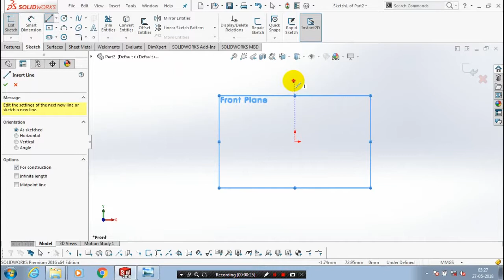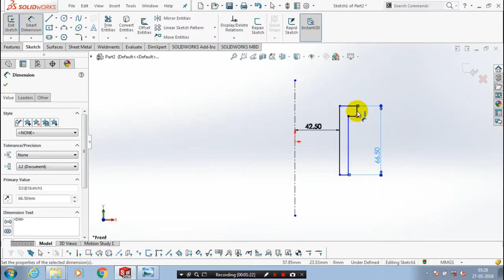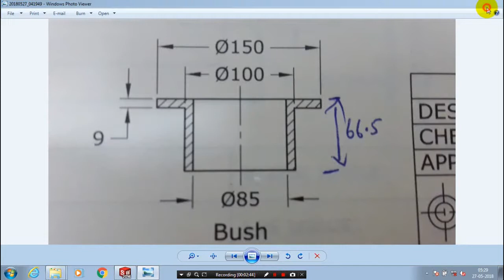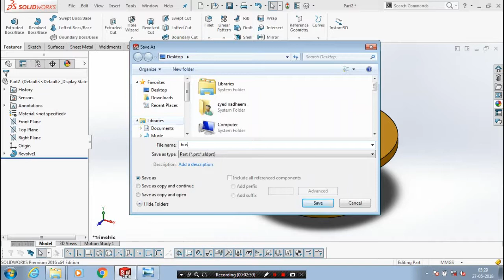BUSH | PART 6 | CRANE PULLEY BLOCK ASSEMBLY | SOLIDWORKS